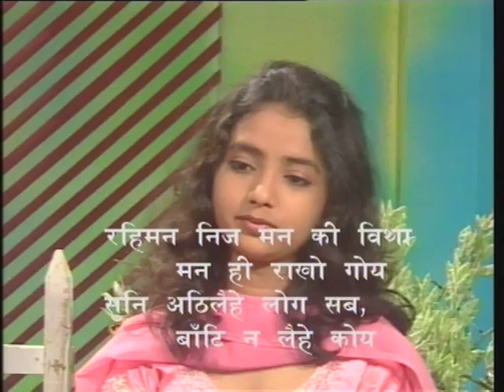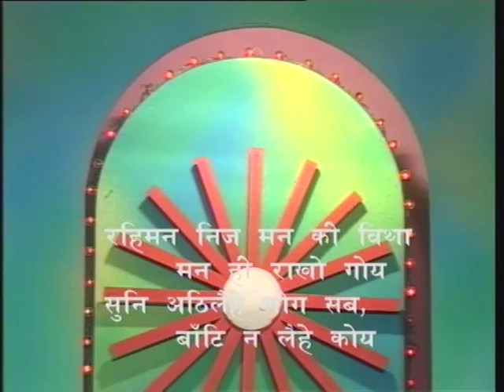Seekh Bhare Dohe Bhag-07 ( सीख भरे दोहे भाग-07 )